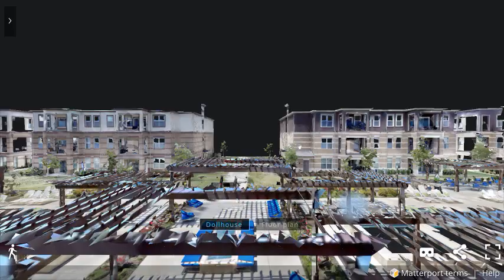Video 3D Matterport & Leica Showcase - Leica BLK360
Découvrez la visite virtuelle 3D à 360° à l'origine de cette vidéo. Capture avec le nouveau scanner laser Leica BLK360 pour les extérieurs ensoleillés et les grands espaces

Visite virtuelle en video - 8